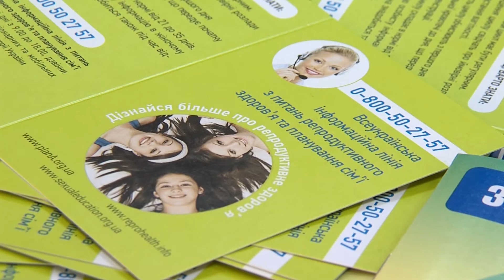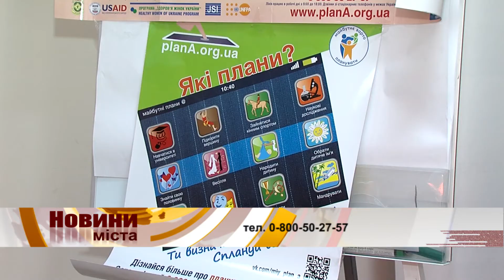140430 Народитись у любові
Чернівці долучилися до програми «Майбутнє варто планувати».